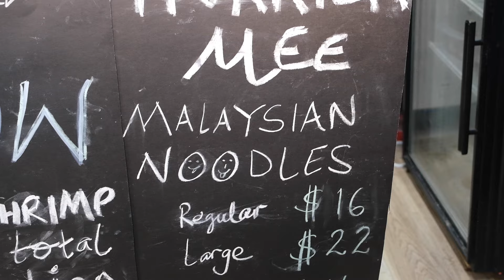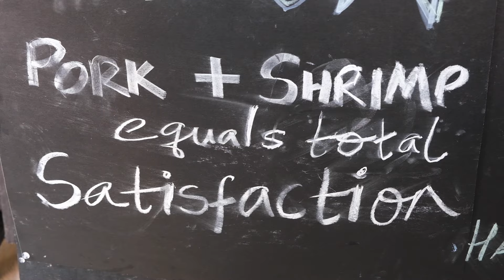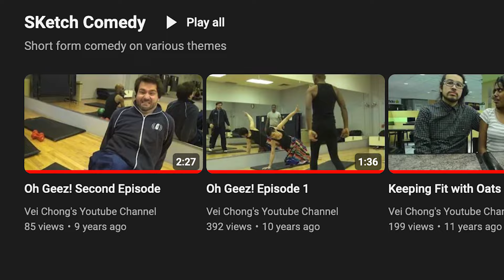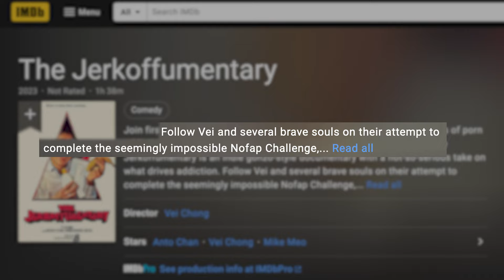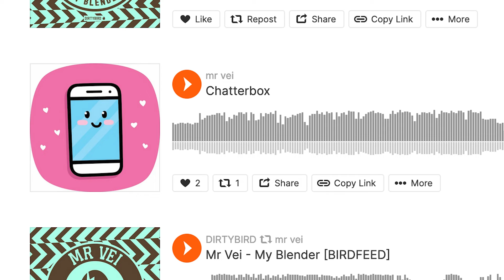The Hidden Side Hustles of Toronto's Trendiest Noodle Chef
*Tapow is temporarily closed but be on the lookout for new announcements!*

This video dives into the multi-faceted career of Vei Chong, a comedian, filmmaker, and chef, who' runs a weekly pop up restaurant in Kensington Market.